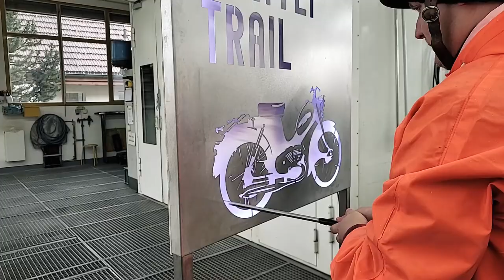TöffliTrail Aftermovie 2022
Aftermovie vom 4. TöffliTrail am 24. September 2022 in Schwende AI.